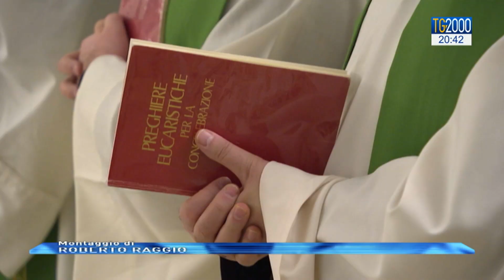Papa a Santa Marta: la piccola preghiera commuove Dio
Il Signore ci è vicino, “la sua compassione prenderà su di sé i nostri problemi, i nostri peccati, le nostre malattie interiori”. Lo ha detto Papa Francesco nell’omelia della messa a casa santa marta, commentando il Vangelo di oggi che racconta la guarigione del lebbroso. Servizio di Cristiana Caricato